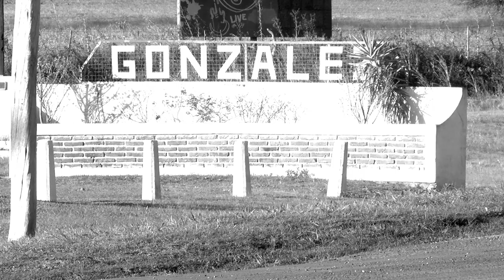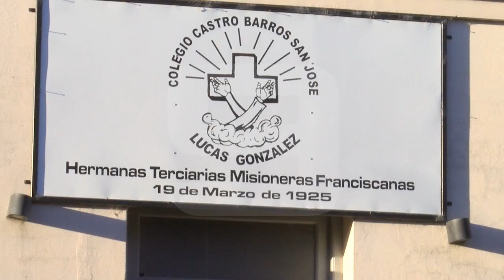Juan Diego Escobar Gaviria - El duro relato de una de las víctimas